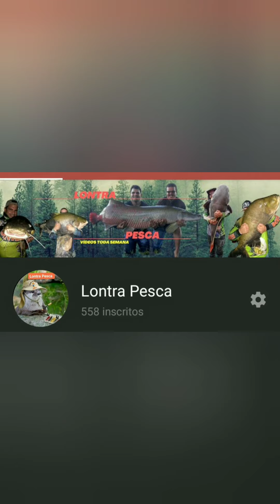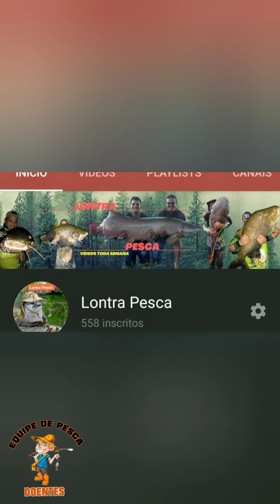Grandes Dublês de Pirararas & Record ( Córrego das Antas/ Glicério SP)